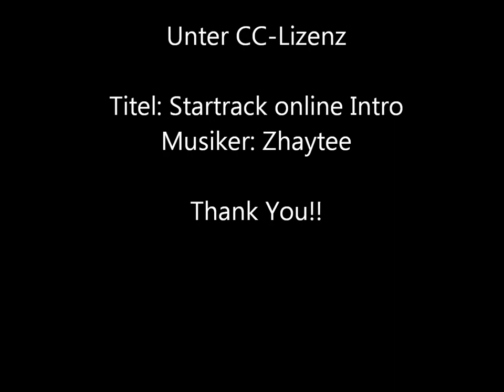Crossgolf Turnier in Weinstadt am 03.12.2011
Crossgolf Turnier der Stuttgarter Crossgolfer "The GolfFellas" gemeinsam mit den "Winetown Crossgolfern" zugunsten der Jugendarbeit des SC Weinstadt. Es erwarten Euch 15 Bahnen auf dem Schul- und Sportzentrum in Weinstadt.
Wir freuen uns über alle Crossgolfer & Golfer und zahlreiche Zuschauer! Bewirtung mit warmen Getränken und Speisen wird vom SC Weinstadt vor Ort verkauft.